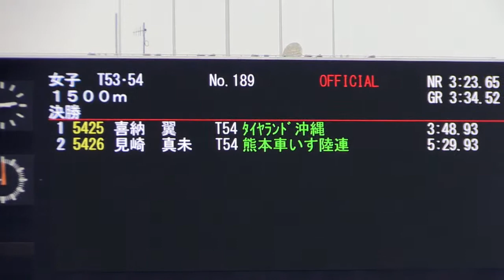車いす 女子1500m：第30回日本パラ陸上競技 選手権大会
車いす、T54女子1500m。沖縄の喜納翼選手がパワフルに疾走。大阪市ヤンマースタジアム長居で行われた第30回日本パラ陸上競技 選手権大会。XA20。